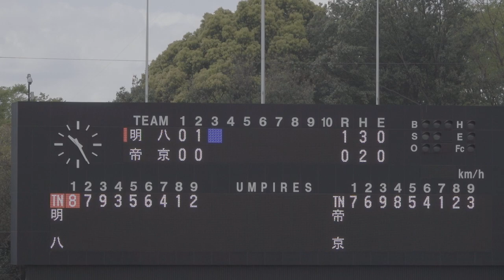ファインプレイ！《 明大中野八王子 レフト 小薗卓也 2回裏の高速ダイビングキャッチ 》帝京 6 - 2 明大中野八王子｜3回戦 春季東京都高校野球大会 2023年4月8日(土)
2回裏2アウト2塁の場面 人工芝

都営駒沢球場
明八 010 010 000 = 2 H12 E2
帝京 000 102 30X = 6 H11 E1